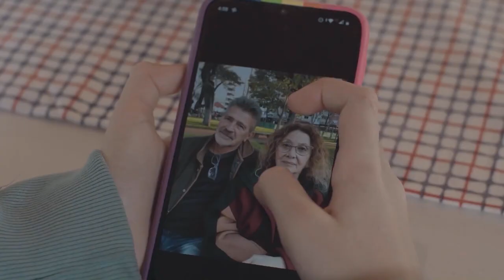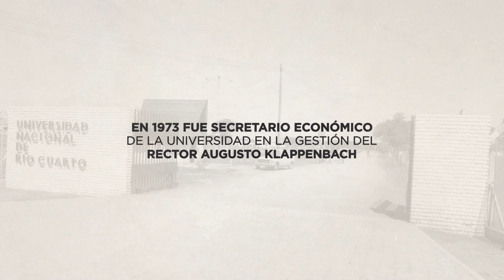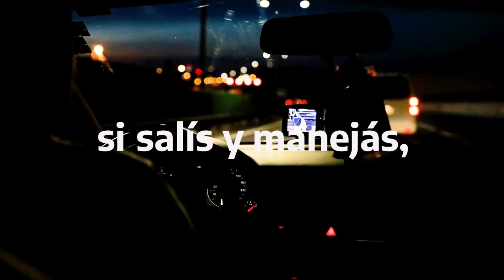UNIRIO TV NOTICIAS 24 04 2023